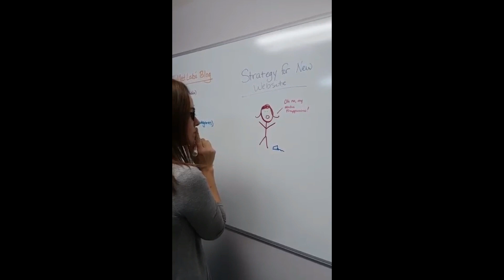At Our Office Episode 4 We're Bored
It's Tuesday and it's raining... we don't want to work.